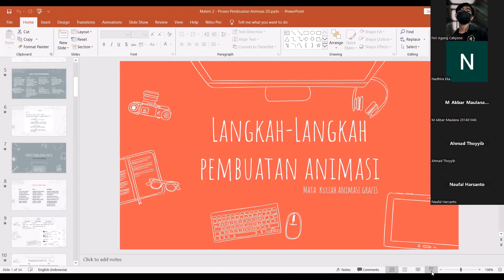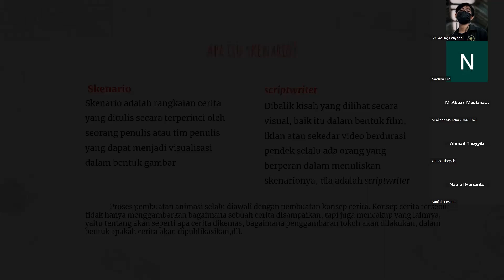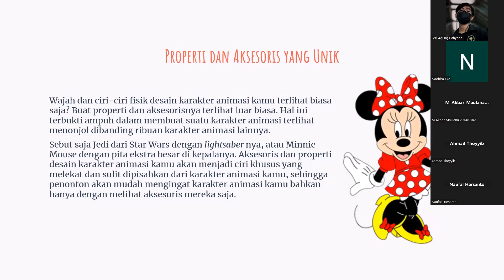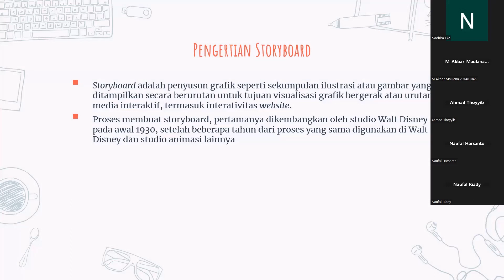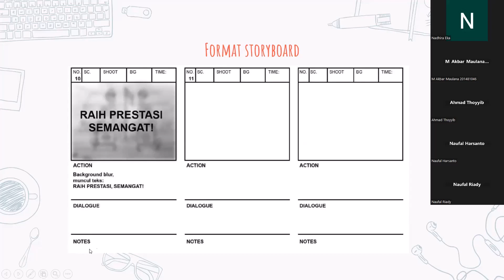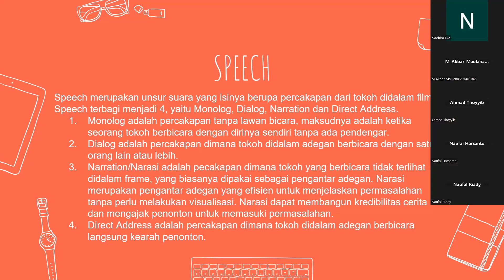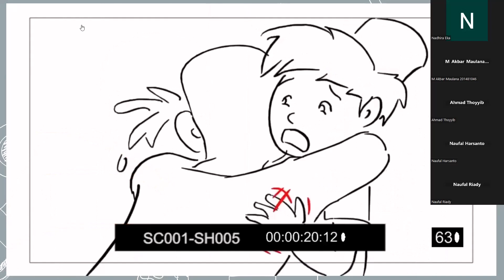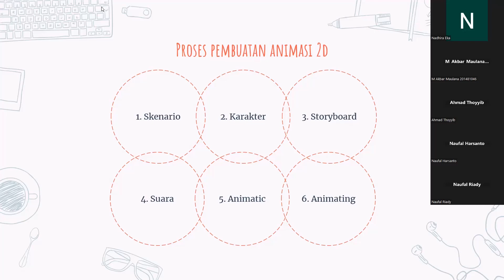Video Pembelajaran Animasi Grafis - Dedi Eko Nurcahyo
Video ini merupakan video yang berisi pembelajaran mata kuliah animasi grafis sebagaiu syarat untuk mengajukan Sertifikasi Dosen (Serdos) 2023. Didalam video ini berisi pembukaan, penjelasan mengenai mata kuliah animasi grafis, proses pengajaran, tanya jawab, dan asesmen. Terima kasih